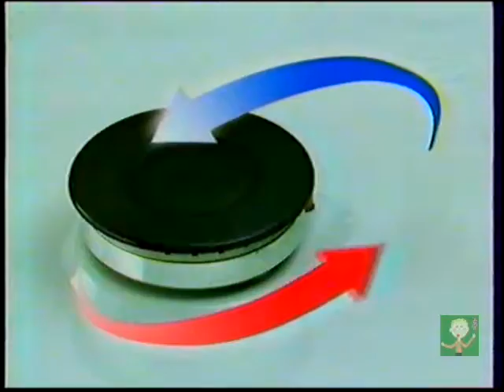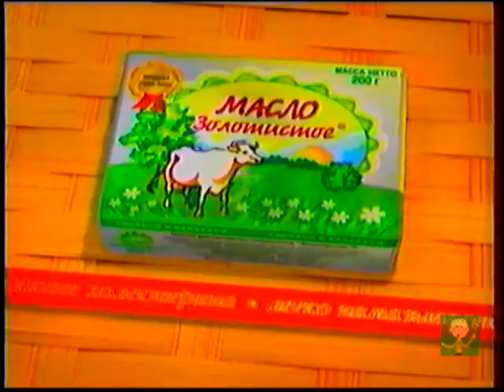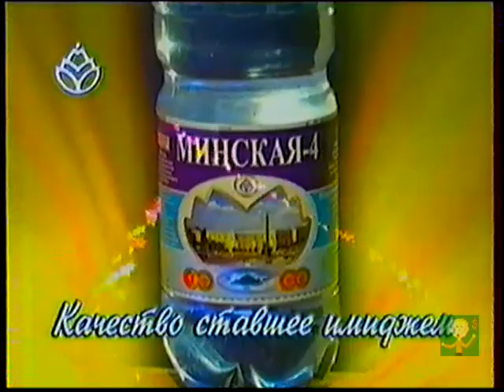Реклама + анонс (НТВ [Беларусь], 2004)